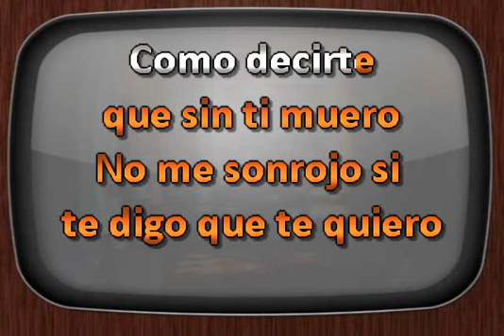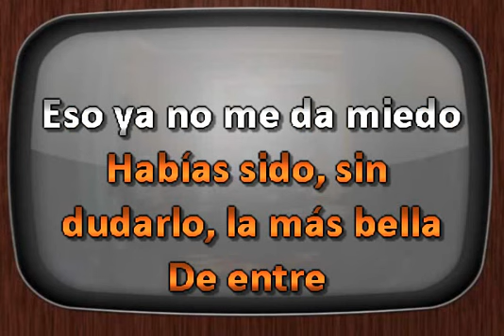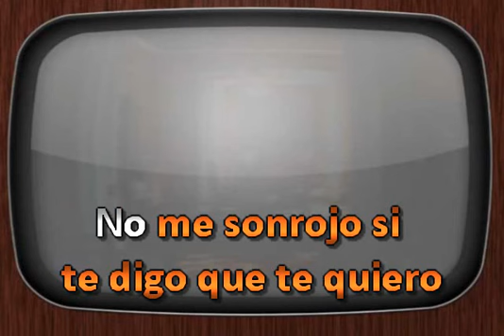Jarabe De Palo El Lado Oscuro DJ Sauly Karaoke